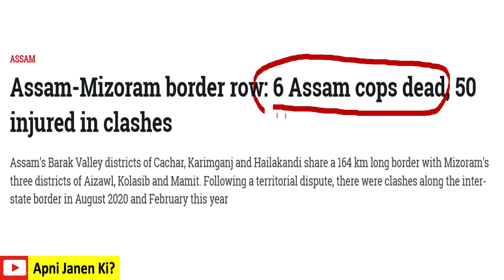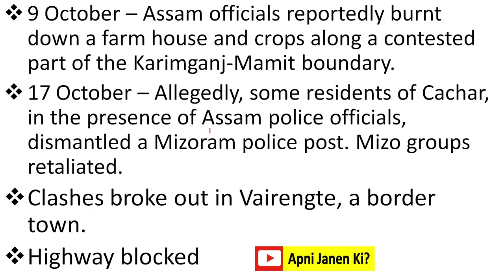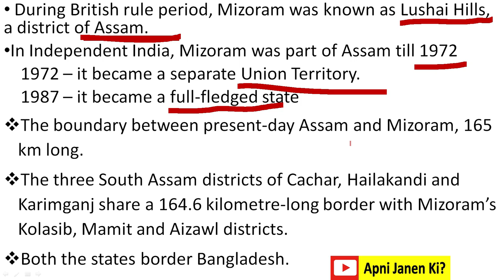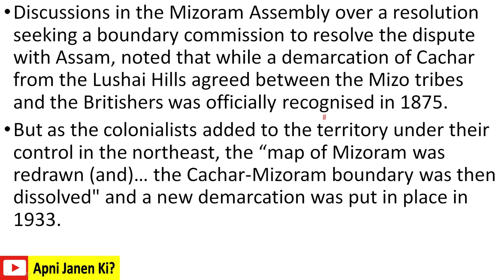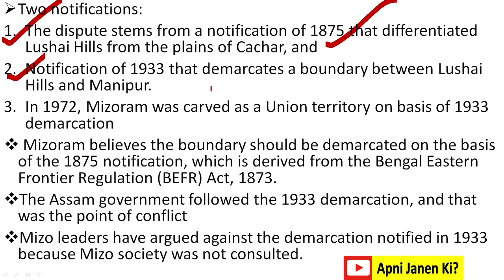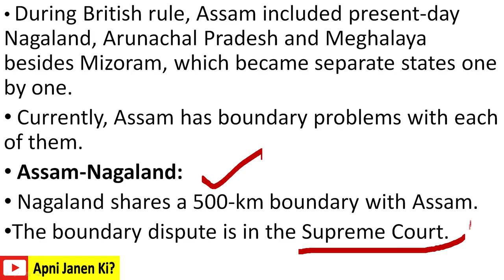আসাম মিজোরাম সীমান্ত সংঘাত। assam mizoram border dispute explained